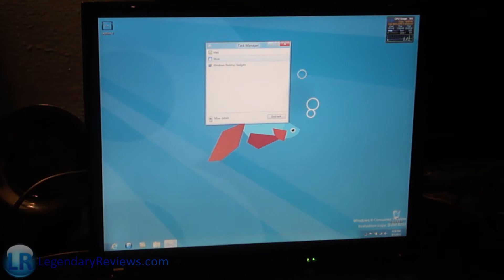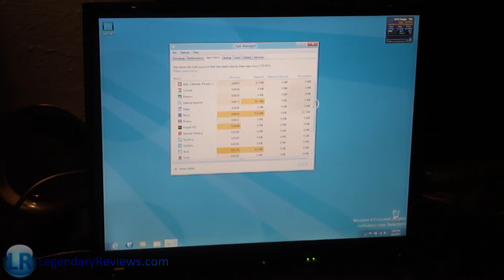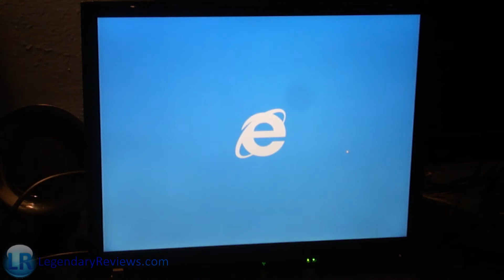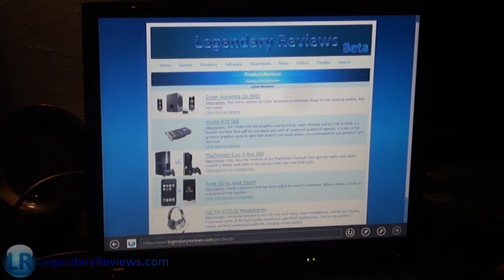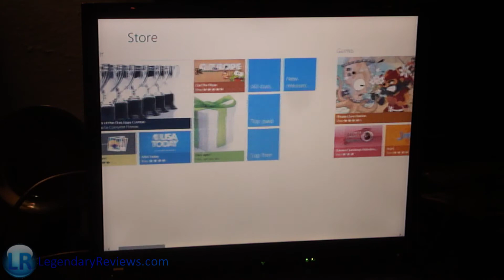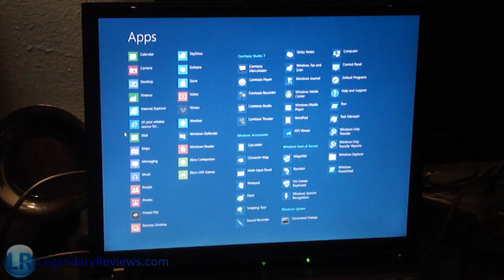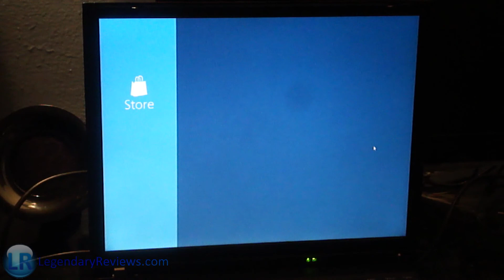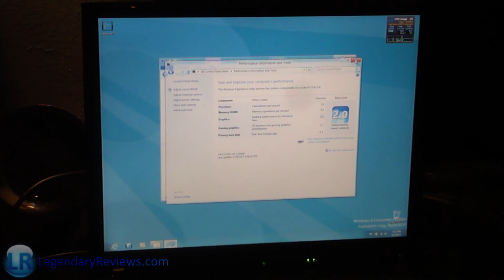Windows 8 Consumer Preview (IBM ThinkPad)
In this video we test out how lite of an Operating System Windows 8 is. Also I show you many new features in the consumer preview.